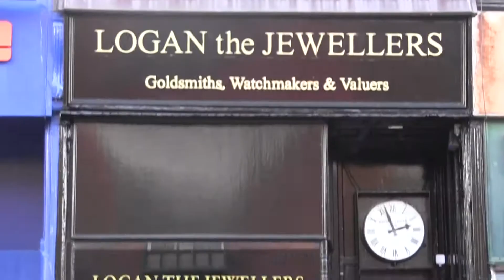Logan the Jewellers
Logan the Jewellers, in Ayr is thinking to expand the shop.